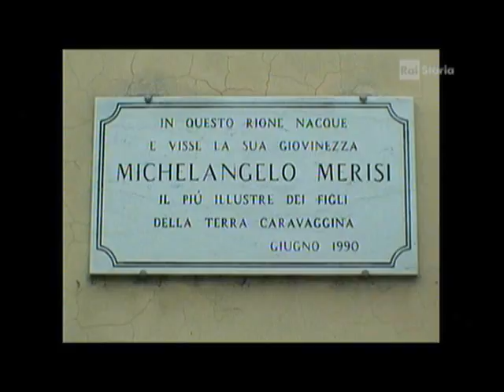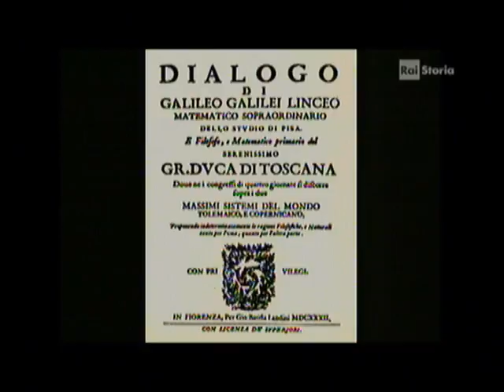Michelangelo Merisi IL Caravaggio- La Vita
Michelangelo Merisi da Caravaggio...la vita...le opere...la morte